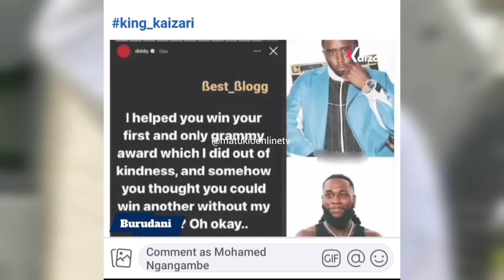BURNABOY AFUNGUKA SAKATA KULIWA NA PDIDDY